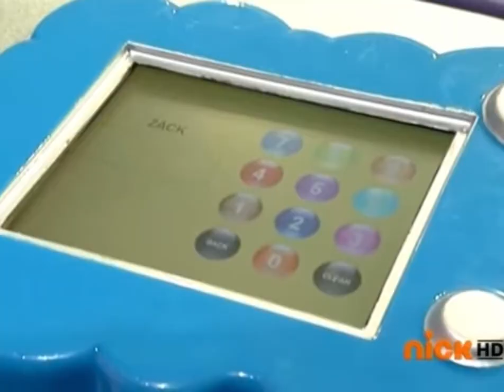Brainsurge Season 2 Compilation Eye Exam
Objective:Which 4 letters did Jeff got it right?
Timestamps:
204(0:00)
207(0:57)
210(1:49)
213(3:14)
214(4:35)